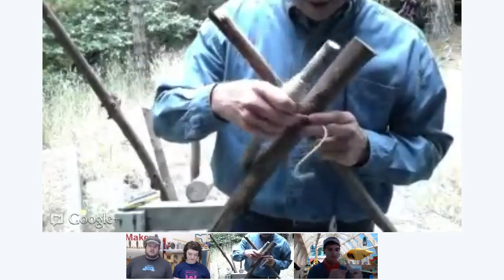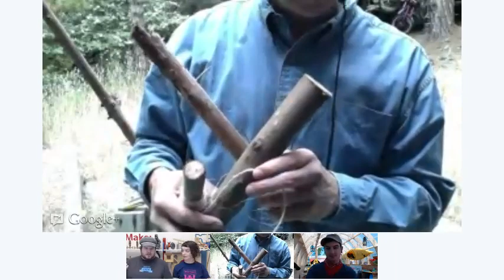Maker Camp: Lashing with Gever Tulley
Week 2, Tinkering Tuesday at Maker Camp. Gever Tulley, author of "50 Dangerous Things," demos the basics of rope and knot tying.

Maker Camp, sponsored by MAKE magazine, was a virtual summer camp for teens, with a focus on creating, building, and discovering.From July 16th through August 24th, 2012, 30 awesome projects were made in 30 days, on Google+. Maker Camp is free and open to all.

Visit Makezine.com/maker-camp for more information.